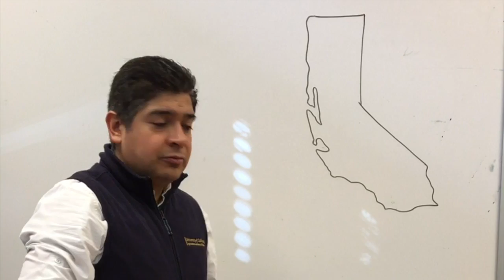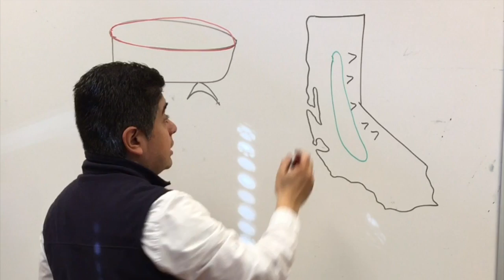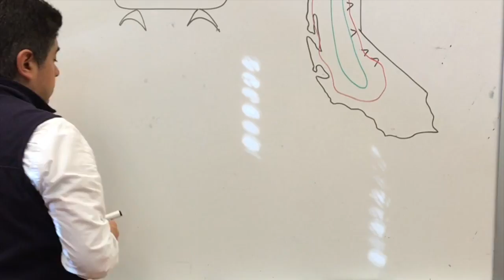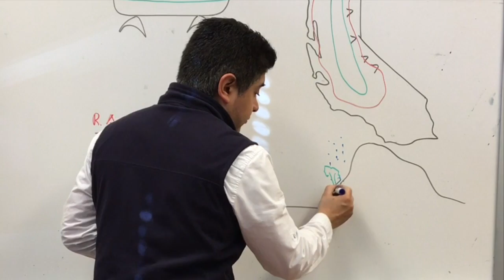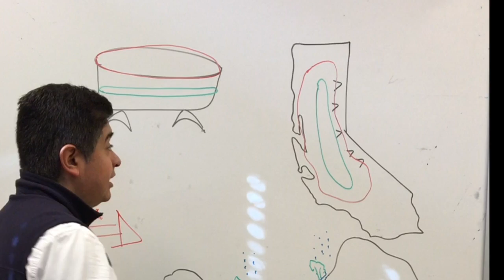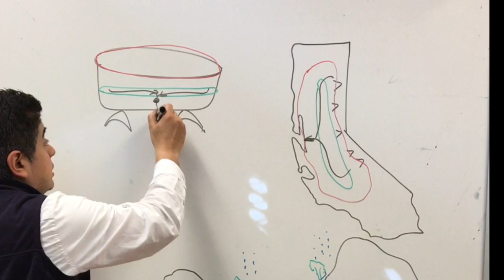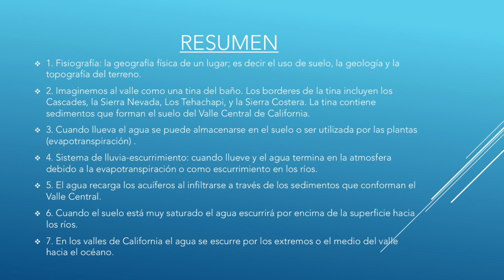Spanish 3- California: Una Tina del Baño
Debido a las increíbles montañas y valles dentro de California, se puede comparar nuestro estado con una tina del baño. Este video aclara las diferentes clasificaciones hidrológicas en California y cómo estas juegan un papel clave en el ciclo del agua.

* sistema de lluvia-escurrimiento, evapotranspiración (ET), almacenamiento de acuíferos, salidas para el agua en California